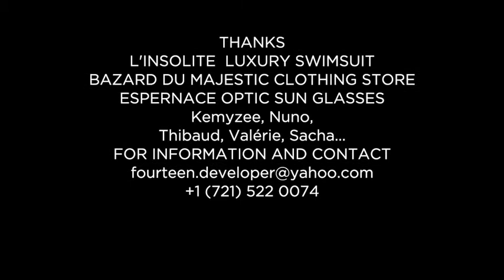Fourteen at Mullet Bay (Sint-Maarten) - The film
Welcome to Sint-Maarten (Caribbean).
Discover Fourteen at Mullet Bay. More than a real estate resort, it's a life style.